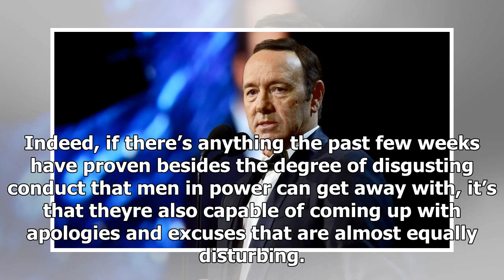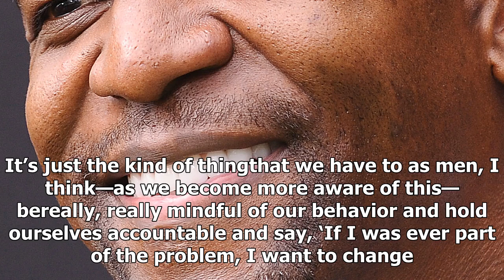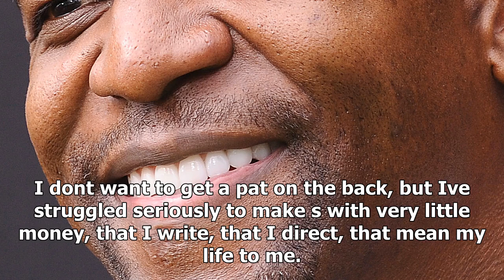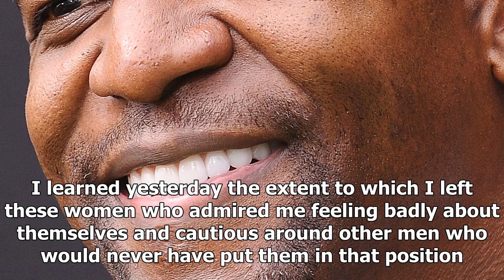Us Latest News - The absolute worst apology by the man accused of attacking ual posts-harvey weinst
Us Latest News - Us Latest News - The absolute worst apology by the man accused of attacking ual posts-harvey weinstein, rated

On Monday evening, the former talk show host Charlie Rose became the latest to join the long list of highprofile men facing ual harassment, assault, and misconduct allegations since the exposing of Harvey Weinstein as a ual predator. And, like those before him, Roses unceremonious welcome to joining that growing list of men in power has included facing actual repercussions for his actions—Rose been fired by CBS and his 26yearold talk show has been cancelled—as well as adding his own inglorious c...